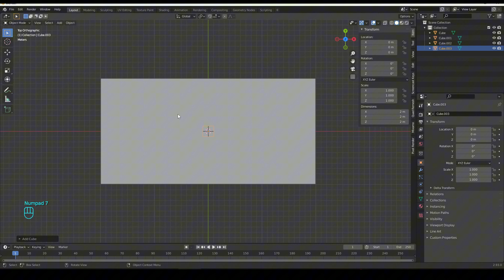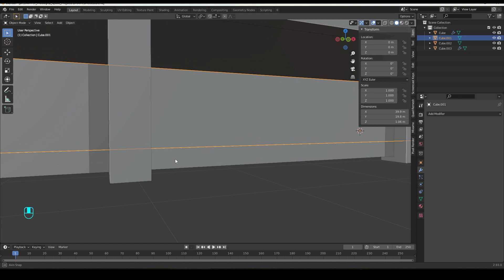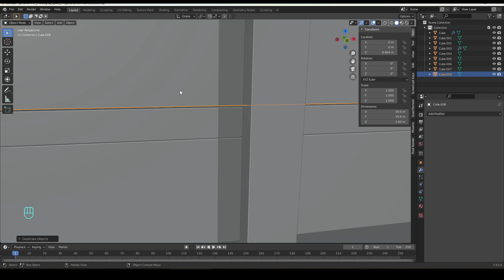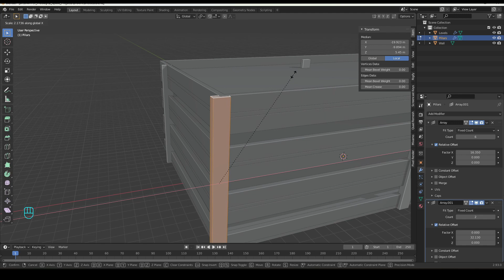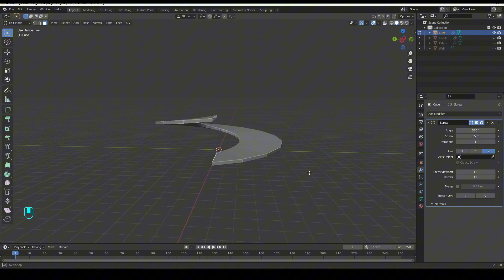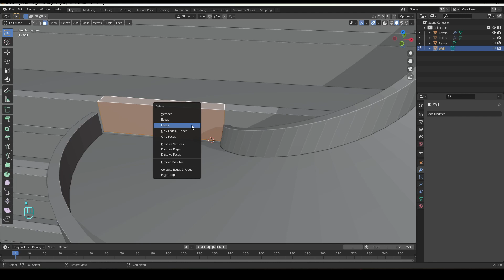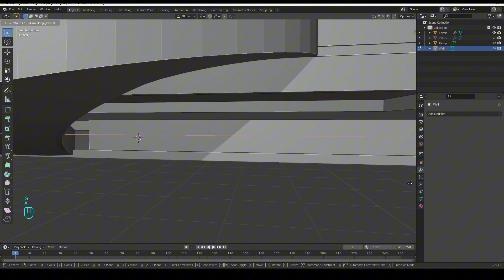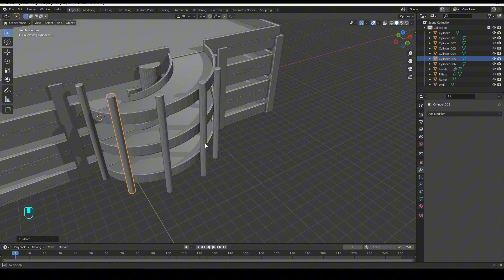Few Minutes Blender - How to create simple basic Car Parking House 🎁gift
Some easy step to create simple low poly buildings like office or car parking house
Just an idea everything else is Your imagination

Have a wonderfull day and happy creation 🤗

Downloadable Free Blender 3D model 🎁